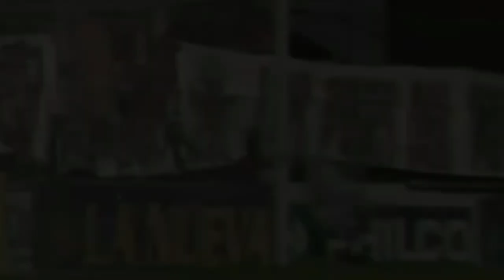Los mejores goles de Jonathan Menéndez, el nuevo refuerzo de Vélez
¿Qué te parece el nuevo delantero extremo que llega a Vélez ?

PARTICIPÁ DEL SORTEO POR LA CAMISETA TRICOLOR DE VÉLEZ
Condiciones

🗣 Tu opinión Vale...

Toda la indumentaria de Vélez Sarsfield la encontras en Winograd.

Remeras personalizadas
100% Algodón
Impresión digital y bordado
Servicio ON DEMAND
Envíos a todos el pais 🇦🇷

Motivarte23 Bazar y Deco en 3D
Mates, trofeos, macetas y más. Todo realizado en impresión 3D

Replicas de carteles, afiches publicitarios retro, frases, obras de Arte y trabajos personalizados.

Tienda holística con los mejores precios del mercado.
Sahumerios, aromaterapia, iluminación para el hogar, velas, libreria y mucho más.